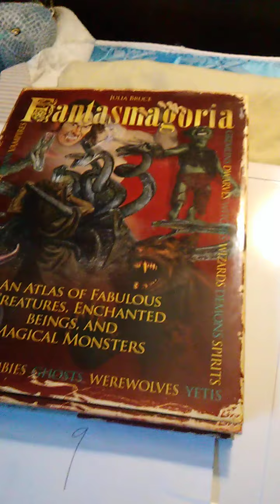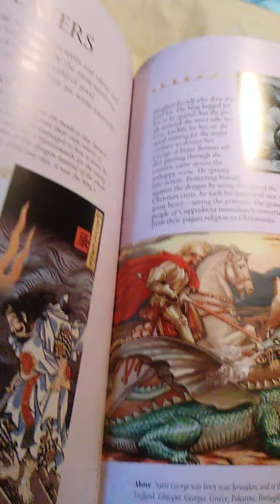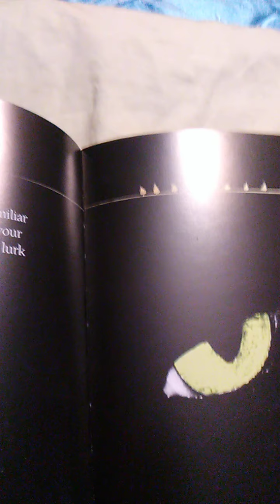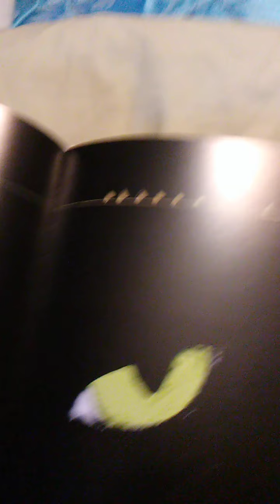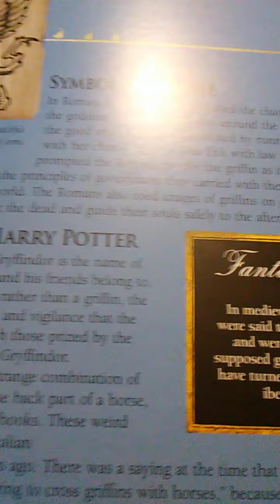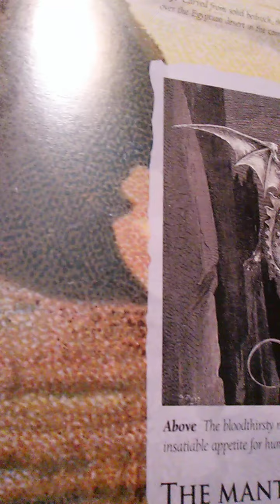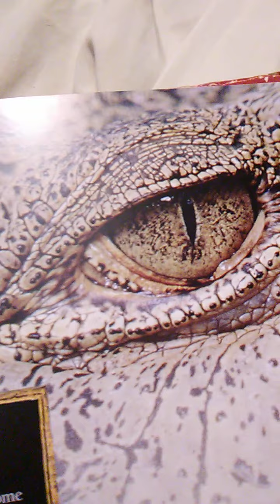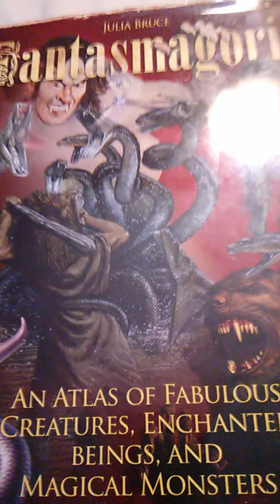Reading "Fantasmagoria" by Julia Bruce part 9!!!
"Fantasmagoria" is by Julia Bruce.  It is an Atlas of fabulous creatures, enchanted beings, and magical monsters.

In this episode we read:

Dragon Slayers
Vampire Cats
The Griffin
Sphinx
Ammut